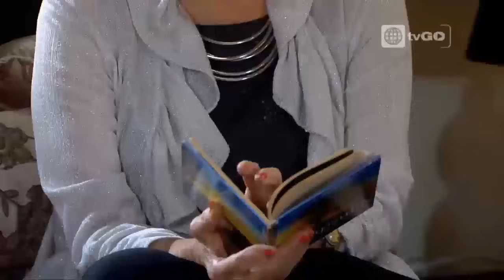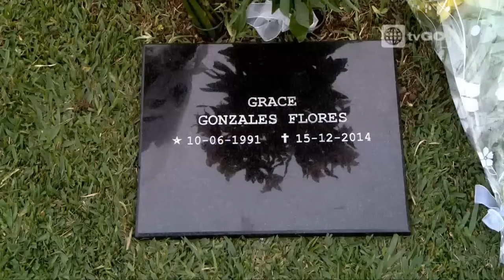Al fondo hay sitio - Capitulo 1295 parte 5/5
Mira el capitulo completo 95 en HD a través de américa tvGO

al fondo hay sitio - Transmitido el Viernes 17/07/15 - Septima temporada - temporada 7.